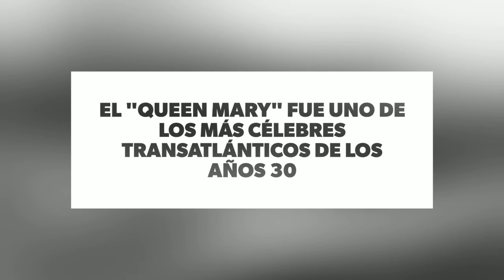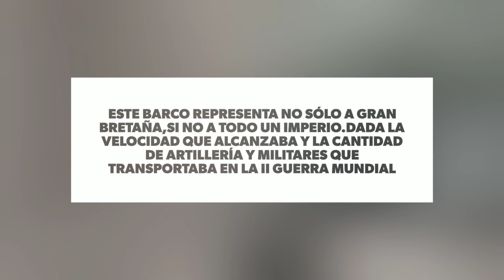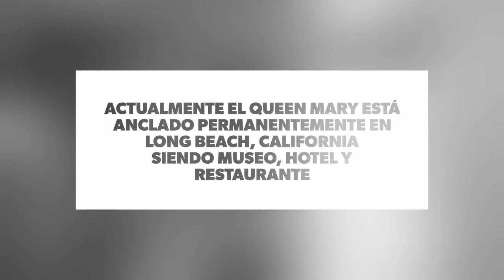Datos Curiosos Que No Sabías del Barco QUEEN MARY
El RMS Queen Mary es un transatlántico británico, actualmente retirado, que prestó servicio principalmente en la travesía del Atlántico entre 1936 y 1967 para la empresa naviera Cunard Line. Construido por los astilleros escoceses de John Brown & Company, fue diseñado para ser el primero de los dos buques que Cunard había previsto para el servicio exprés en la ruta entre Southampton y Nueva York, en respuesta a los grandes navíos europeos de finales de la década de 1920 y principios de los años 1930. Fue el buque insignia de la empresa desde mayo de 1936 hasta marzo de 1940, cuando su buque gemelo, el RMS Queen Elizabeth, entró en servicio

El Queen Mary realizó su viaje inaugural el 27 de mayo de 1936 y en agosto de aquel año se hizo con la preciada «Banda Azul», que premiaba al barco que realizara la ruta transoceánica más rápida. En 1937, perdió dicho título ante el navío francés SS Normandie, aunque logró recapturarlo en 1938, ostentándolo hasta 1952, cuando su récord de velocidad fue superado por el SS United States.

Tanto el Queen Mary como el Queen Elizabeth fueron reconvertidos y utilizados para el transporte de tropas durante la Segunda Guerra Mundial. Sus altas velocidades les permitían escapar de los submarinos alemanes, haciendo que Hitler incluso ofreciera recompensas por el hundimiento de ambos navíos.

Tras la guerra, el Queen Mary fue reacondicionado para su regreso al servicio civil y, junto al Queen Elizabeth, dominaron el mercado del servicio de pasajeros en el Atlántico, para el que habían sido inicialmente concebidos, hasta que el creciente auge de los aviones a reacción, a finales de los años 1950, marcaron el declive del transporte marítimo. A mediados de la siguiente década, el Queen Mary había envejecido notablemante y, aunque todavía se trataba de uno de los transatlánticos más populares, operaba con pérdidas.

Tras varios años de paulatina disminución de ingresos, Cunard retiró el buque del servicio en 1967, dejando el puerto de Southampton por última vez el 31 de octubre de ese año, navegando hacia Long Beach, California, donde permanece en la actualidad, anclado de forma permanente a los muelles. La mayor parte de la maquinaria, incluyendo una de las dos salas de máquinas, tres de las cuatro hélices y todas las calderas, fueron retiradas. Actualmente funciona como atracción turística, albergando un museo, un hotel y restaurantes.

Hace 80 años, el lanzamiento del RMS Queen Mary ayudó a definir una era de cruceros de lujo. ¿Fue un presagio para la creación de los gigantescos transatlánticos de hoy en día?

Cuatro días: eso fue lo que tardó en llegar a Nueva York.

Cuando el Queen Mary fue botado en el río Clyde, en Escocia, en 1934, ésa era la única forma como la gente podía atravesar el Atlántico.

Pasar varios días en el mar tenía sus compensaciones. El Queen Mary tenía dos piscinas, canchas de tenis, bibliotecas y guarderías para las tras clases de pasajeros.

Había juegos en cubierta de aros y naipes. El té vespertino era toda una ocasión. Después llegaba el momento de vestirse para la cena.